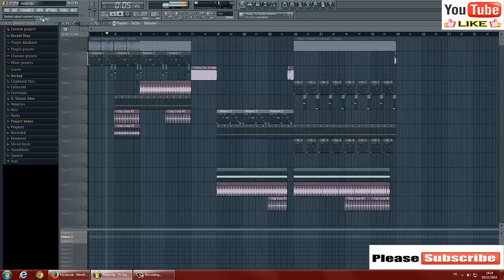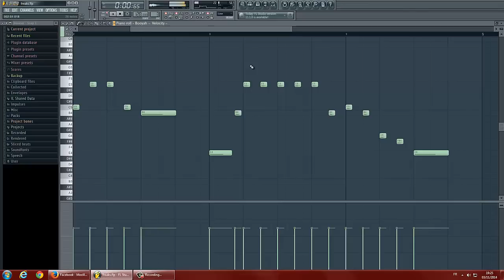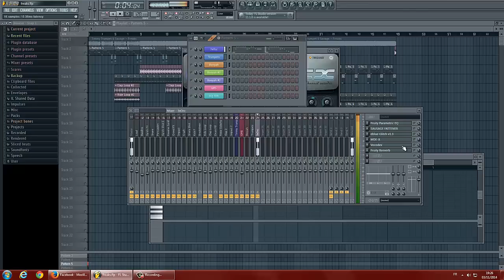Timmy Trumpet & Savage - Freaks - Fl - Studio